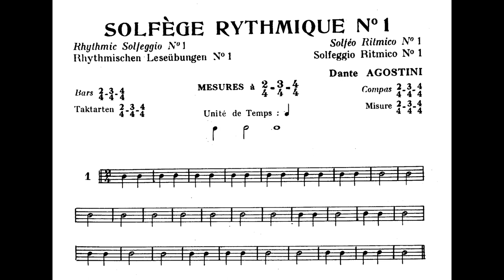Solfeo rítmico - Dante Agostini - Ejercicio n°1